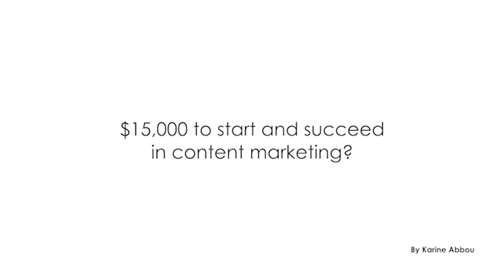Lawyers' Marketing: part of marketing in your budget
Mitch Jackson tips on which budget to allocate to your marketing strategy as lawyer. As a former lawyer who became expert in Content Marketing, Karine Abbou talks about the relevancy of a marketing budget in your strategy.

🧩  I'm Karine and I would love to keep the conversation about marketing, IA x digital marketing, and innovation going.